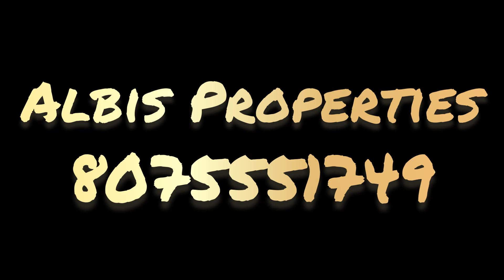7 Acre Beautiful Land For Sale In Vagamon , Pullikkanam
7 Acres

Tea Cultivation

75 Lack's Per Acre

1 km to vagamon Pullikkanam main Road